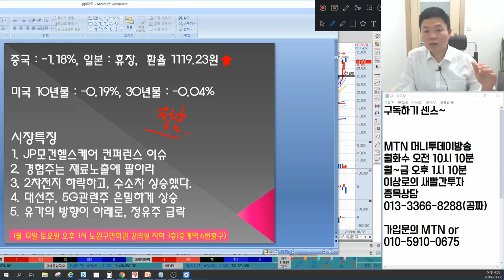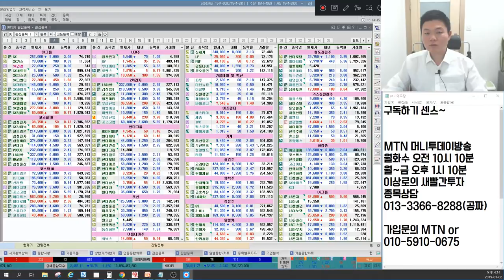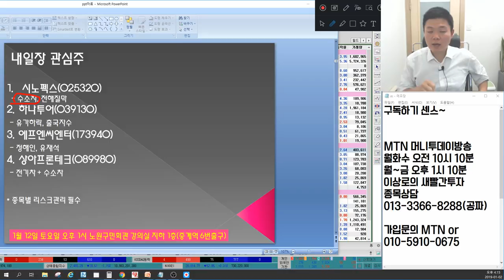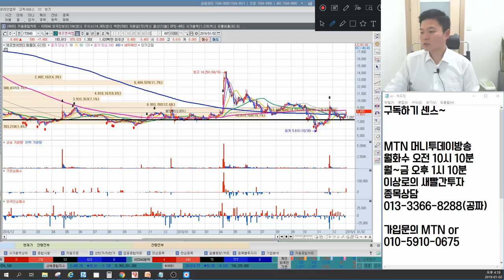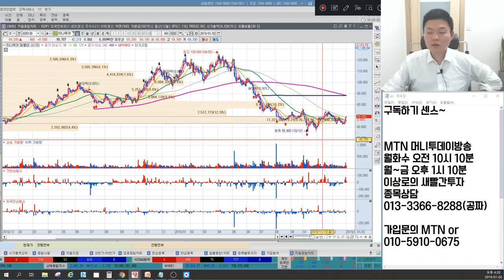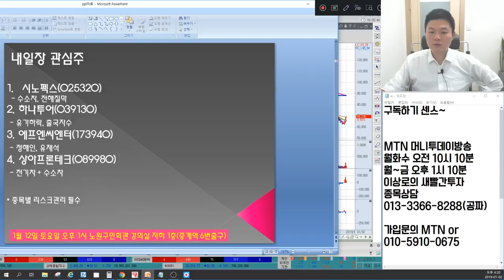2차전지 빠지고, 수소차 날개날다? JP모건헬스케어 기업분석 언론에 나오지않는 마감시황&종목추천(정유주,부광약품,강스템바이오텍,삼성SDI,포스코켐텍,대선주,5G관련주,경협주)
1월 2일 장마감후 꼭 알아야할 주식 마감시황과 내일장 관심주 5선 지금 확인하세요~

1. JP모건헬스케어 컨퍼런스이슈
2. 경협주는 재료노출?
3. 2차전지빠지고, 수소차 오르다?
4. 대선주, 5G관련주 은밀한 상승, 왜?
5. 유가방향은 어디로? 정유주 급락
6. 내일장관심주 공개